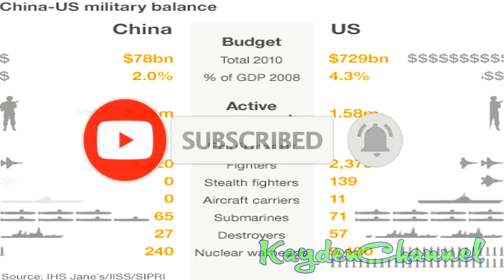🔴 Lương Bổng Của Từng Cấp Bậc Trong Quân Đội Mỹ